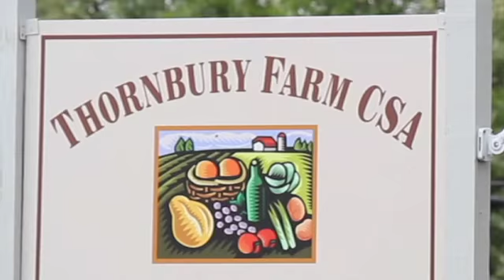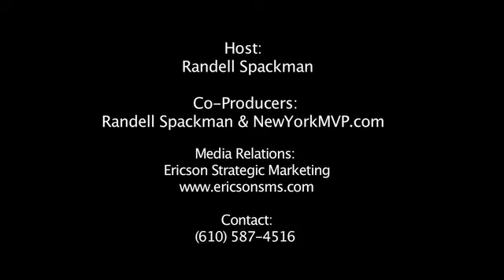"American Dreamer" - Sample Reel